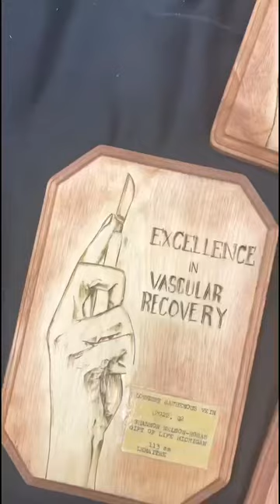artist woodburning pyrography plaque organdonation deathcare smallbusiness unique